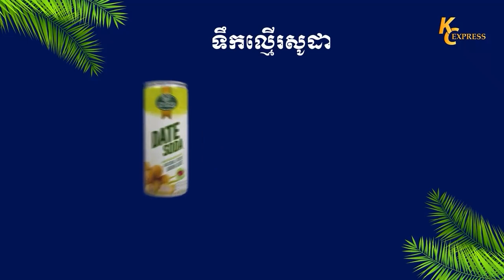ទិវាអន្តរជាតិប្រយុទ្ធប្រឆាំងគ្រឿងញៀនឆ្នាំ២០២២នេះ រដ្ឋបាលខេត្តត្បូងឃ្មុំ ដុតកម្ទេចចោលគ្រឿងញៀន